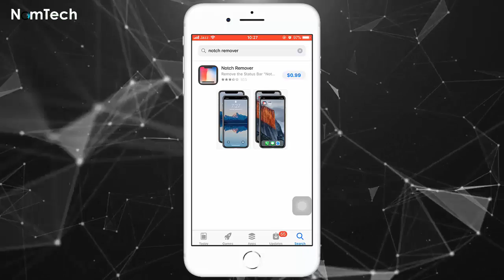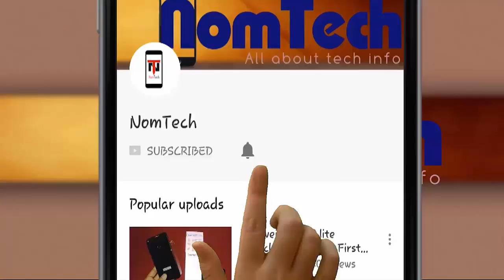How to Remove the 'Notch' on Your iPhone X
Apple approved a new wallpaper app called “Notch Remover” which makes the flagship iPhone’s notch appear invisible by placing a black bar where the notch is and starting the wallpaper below it.